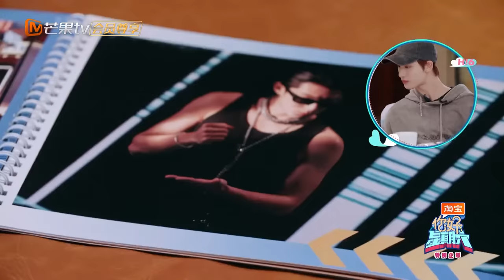ENG SUB《你好, 星期六》特别企划：好6团新年团圆饭！檀健次王鹤棣杨迪跳女团舞超整齐20240211 | Hello Saturday｜MangoTV